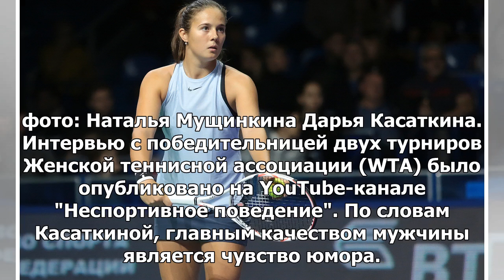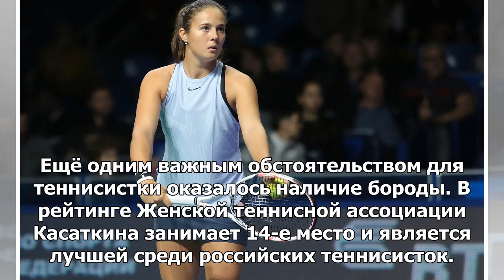"С унылым куском говна жить": Касаткина назвала главные мужские качества